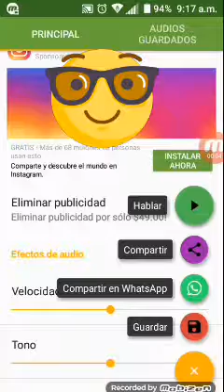Jugando hot dog bush